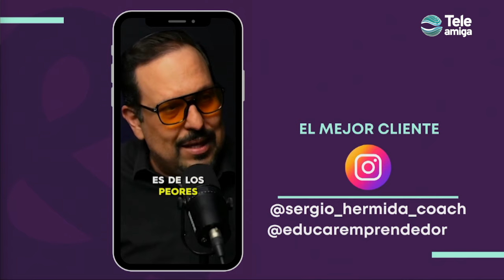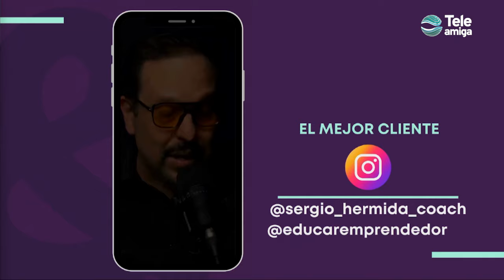DECORACIÓN DE SOMBREROS CON FLORES SINTÉCTICAS en Aprenda y Venda - Teleamiga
👒🌺 Añade un toque de elegancia y frescura a tus sombreros con nuestra clase de decoración con flores sintéticas en AprendayVenda. Hoy trasformaremos un sombrero común en una pieza única y llamativa utilizando flores sintéticas de diversos colores y estilos.